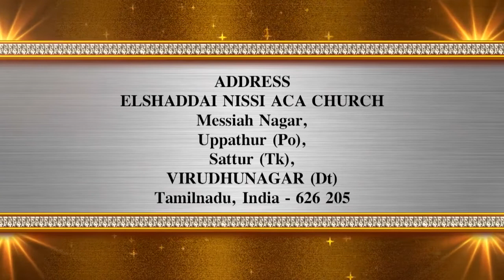CK Medias : Ps.Ganaraj | 07.08.2019